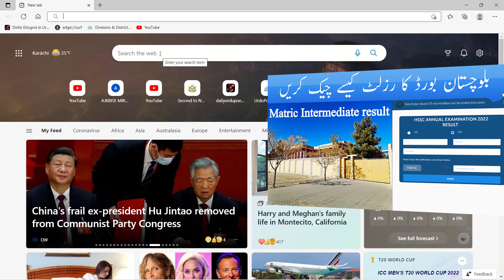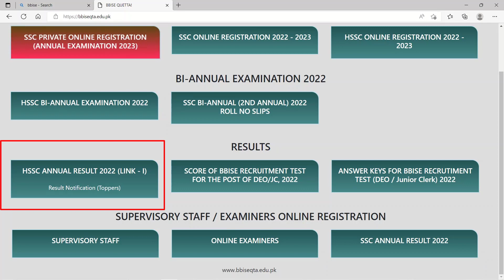BBISE Quetta Matric Intermediate result check | Dekho aur Sekho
The video is about the BBISE Quetta Matric Intermediate result check. It gives students and parents a step-by-step guide on how to check their results online. The video ends with a call-to-action to watch the video and learn more about the process.

My curious fellow
In this video your top Queries.
BBISE Quetta
BBISE Quetta online registration 2022
BBISE Quetta result 2022